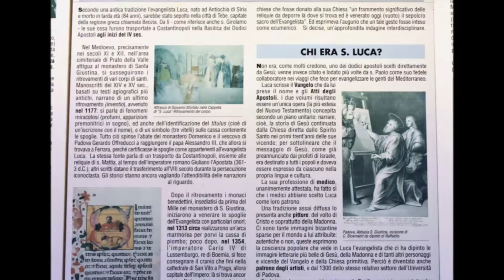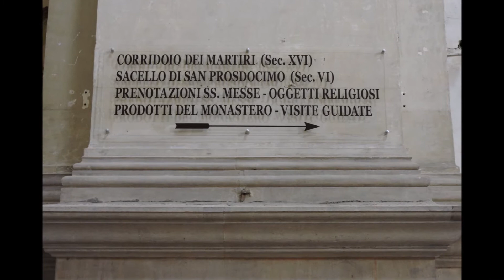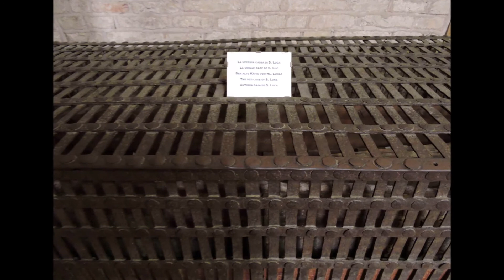Padova BASILICA DI S. GIUSTINA - Tomba di S. Luca evangelista - PRATO DELLA VALLE giorno e tramonto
L'edificio si innalza su una pianta a croce latina che si estende da levante a ponente.
Con i suoi 118,5 m di lunghezza e 82 m di larghezza, la basilica di Santa Giustina è una delle più grandi della cristianità.
Nona nel mondo, settima in Italia, per lunghezza dopo San Giovanni in Laterano, era la chiesa più grande dello Stato della Serenissima Repubblica.
L'imponenza dell'edificio si misura con il grandioso invaso del Prato della Valle, su cui si affaccia.